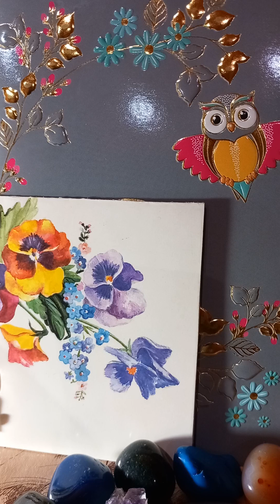Carlo Collodi-Aventurile lui Pinocchio.27.Mare bătaie între Pinocchio și colegii săi.Unul dintre...